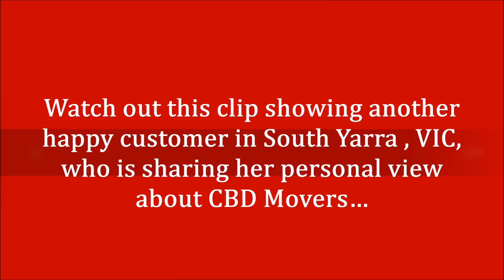Skilled Removalists South Yarra, VIC, Melbourne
Our professional and skilled movers team is here in South Yarra, Melbourne to help you through everything, right from packing, loading, and moving across the nation.